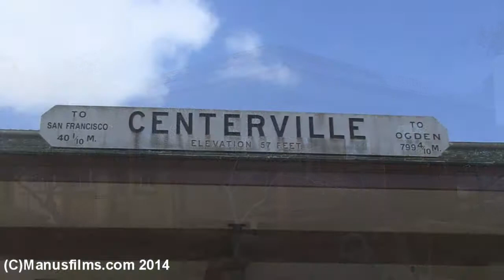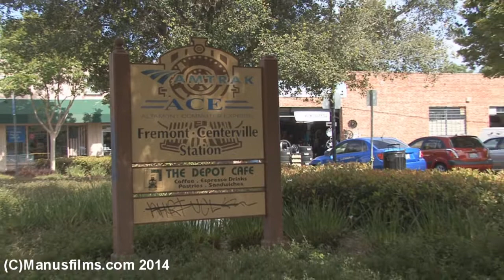Centerville (Fremont), CA Train Depot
Here is a collection of shots around the Centerville (Fremont) train station.  Centerville's first Southern Pacific Railroad station was nothing more than a boxcar, functioning in that capacity from May 1909 to September 1910.  In that month the current wooden structure was opened.  It was one of sixty Type 23 stations built by Southern Pacific, and its cost was under $5,000 USD.  The station was a busy one during its early years, handling both freight and passenger traffic, including two to three daily milk trains.  By the mid-1920s, automobile traffic began to grow, and the milk trains were discontinued.  Passenger service ended on March 29, 1940.   The Railway Express Agency continued shipping to and from the station until 1958.  The station was completely closed on September 30, 1961.
The station changed hands many times in the following decades, becoming a furniture store, a spice store, a toy store, and an electronics store at different times.  Its condition deteriorated, however, and in 1991 it was abandoned.
On June 4, 1993, Amtrak restored service to the depot.  In December of that year, it was acquired by the city.
On March 15, 1995, the station was moved from the south side of the tracks to the north side of the tracks; it was also rotated 180 degrees to allow for more parking space.  The station was restored between October 1998 and June 12, 1999.  The cost of these projects was over $900,000.  The station now appears as it did in 1910.  On November 23, 2002, a platform and shelter was built on the south side of the tracks.  It is called the Bill Ball Plaza.  Enjoy!!  Shot 5/7/14